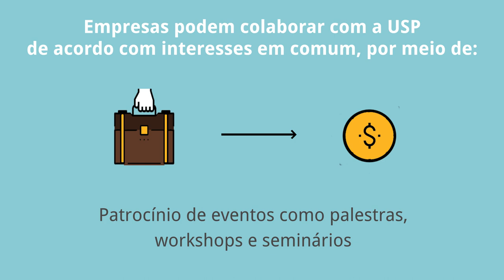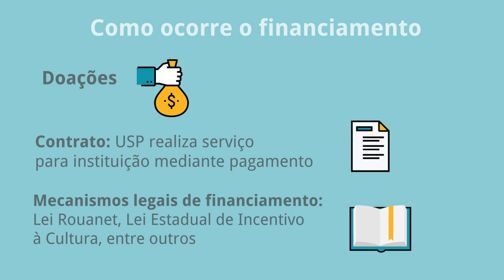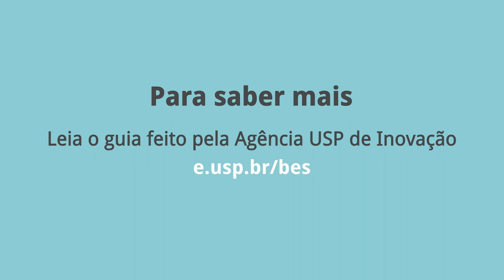Guia auxilia a colaboração entre a comunidade USP e empresas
▶  O material criado pela Pró-Reitoria de Pesquisa e pela Agência USP de Inovação orienta sobre a parceria com entidades externas. A colaboração pode ser estabelecida com a criação de projetos e centros para pesquisa, o patrocínio de eventos e oferecimento de consultoria e assessoria estratégica, entre outras formas.
O Guia para colaboração USP + empresas pode ser baixado